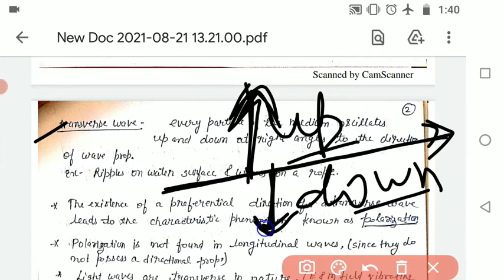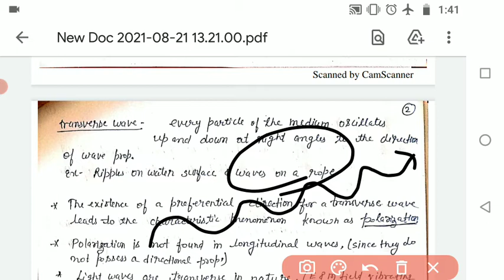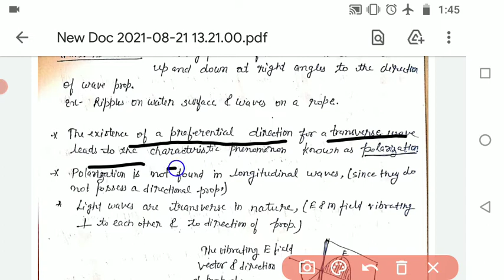Polarization, unpolarized & polarized light